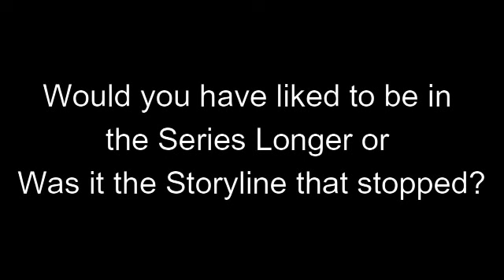Kim Taylforth - London's Burning Interview (March 2022)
Interview with Kim Taylforth, who played Firefighter Billy Ray's Mother, Nancy.
Kim appeared in 12 episodes during Series 8 to Series 10.